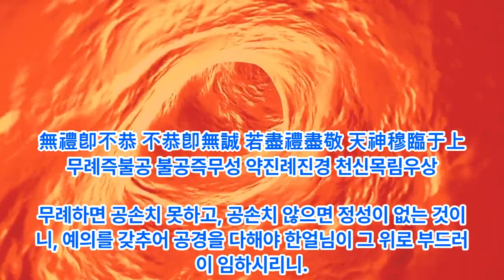3-7 참전계경366사 제7사 克禮 극례 - 대종교 천부경학술원 연구원 시교사 조홍근